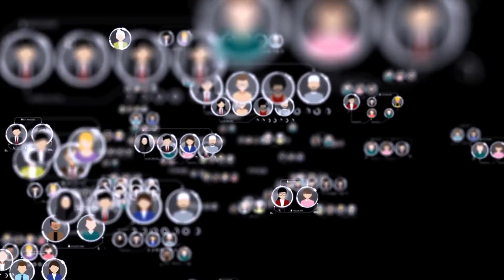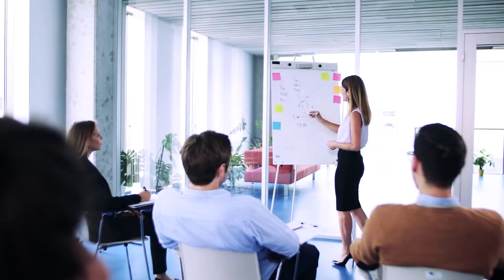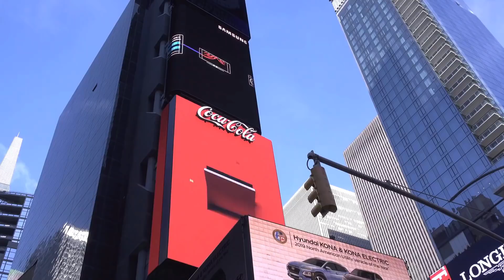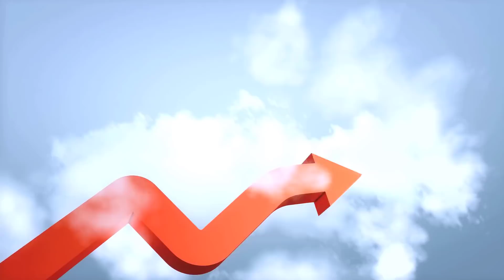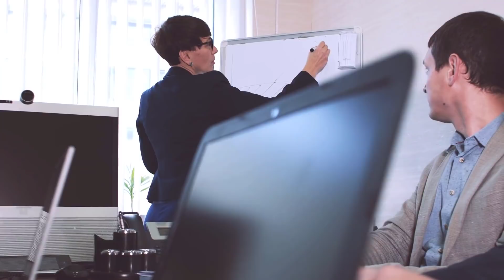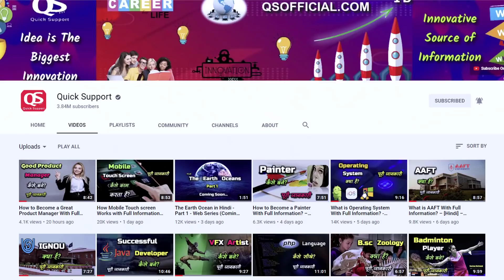How to Make Your Small Business a Large Business? –[Hindi] – Quick Support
How to Make Your Small Business a Large Business? –[Hindi] – Quick Support. आज की इस विडिओ में हम बात करेंगे कि किन छोटे-छोटे स्टेप्स से आप अपने बिज़नेस को बड़ा बना सकते हैं. इसीलिए इस विडियो को पूरा जरुर देखे क्योंकि अंत में हम उन Common गलतियों के बारे में बताएँगे जो अक्सर बिज़नेसमेन करते हैं और फ़ैल हो जाते हैं.